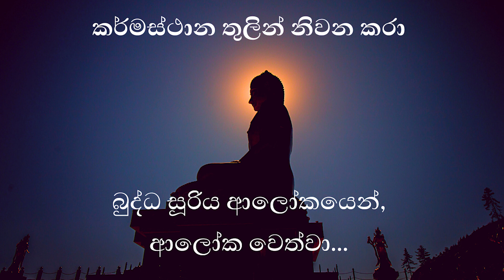බුද්ධ සූරිය ආලෝකයෙන්, ආලෝක වෙත්වා...